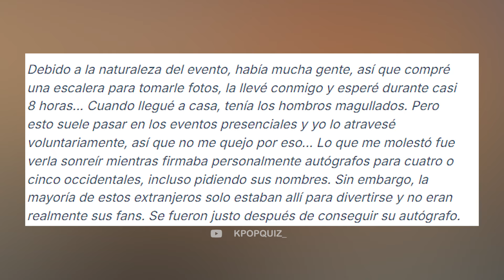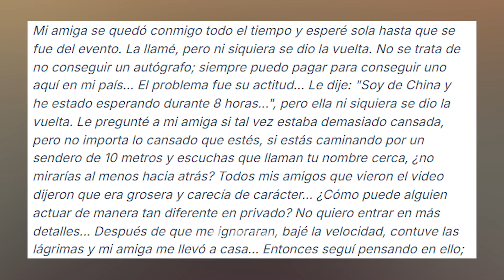HANNI DE NEWJEANS ACUSADA DE IGNORAR A FANS ASIATICOS Y SOLO DAR AUTOFRAFOS A OCCIDENTALES